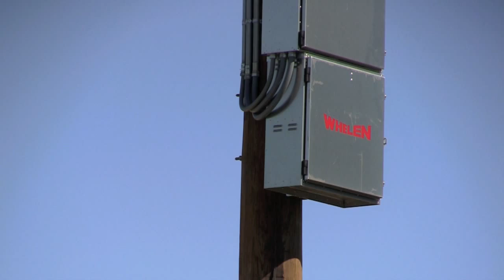New Outdoor Warning Siren System- St. Louis County 2011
St. Louis County spent $7.5 million dollars on 185 Whelen outdoor warning sirens. In September 2011, the county tested the new digital siren system.